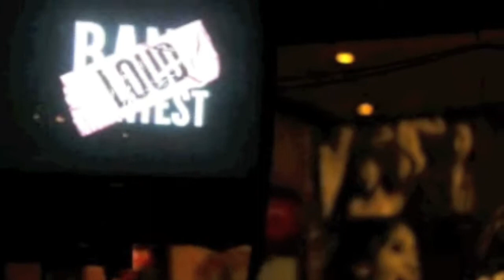Nylon TV Mexico + Loud de Tommy Hilfiger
Concurso de bandas organizado por LOUD la nueva fragancia de Tommy Hilfiger. La banda ganadora le abrirá el concierto a !!! (Chk Chk Chk) el próximo 16 de marzo en el segundo aniversario de Nylon Mexico.